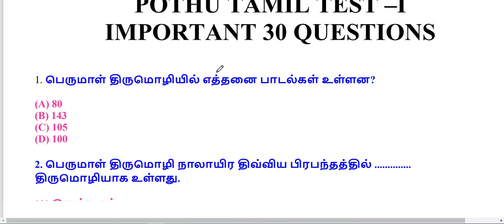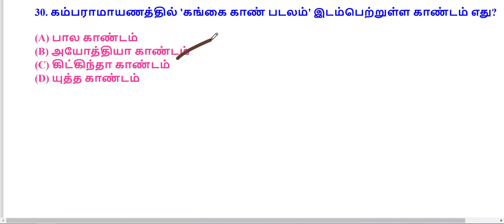TNPSC GROUP IV -POTHU TAMIL TEST maths karthik